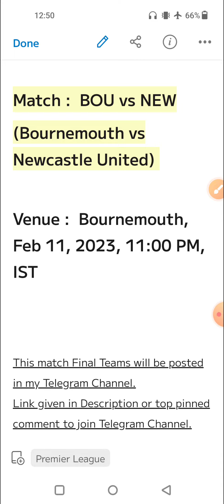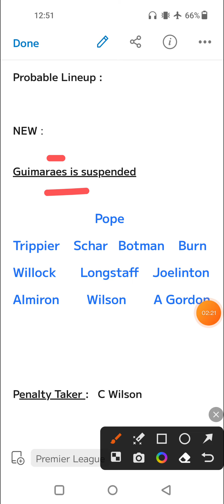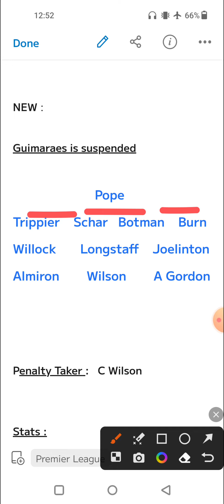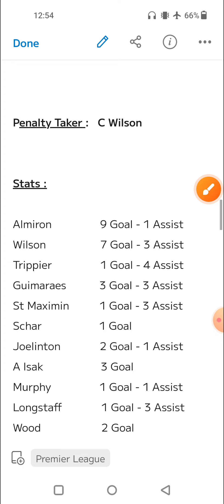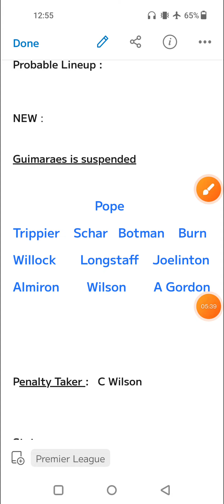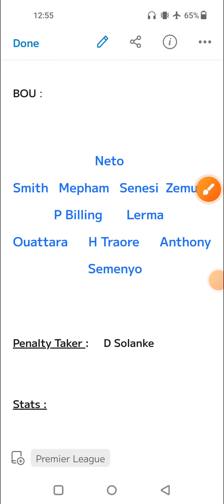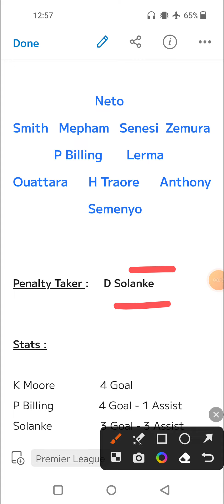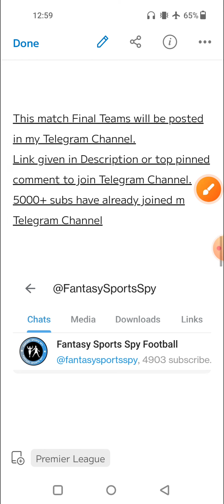BOU vs NEW | BOU vs NEW Fantasy Predictions | Bournemouth vs Newcastle United Fantasy 11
2. Fantasy Apps takes great care to comply with all central and state legislations in India to ensure that users are fully protected. Every contest is carefully designed to comply with applicable regulations in India.

3. This video analysis is based on my research and knowledge. I am not forcing anyone to follow my prediction.